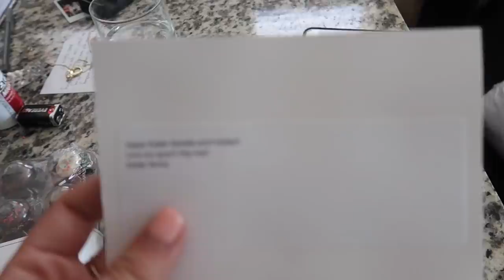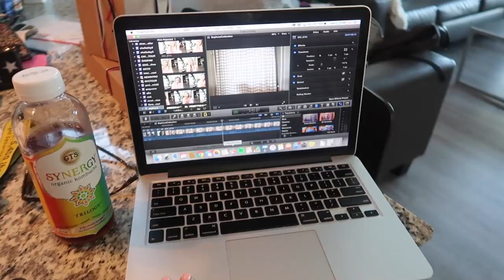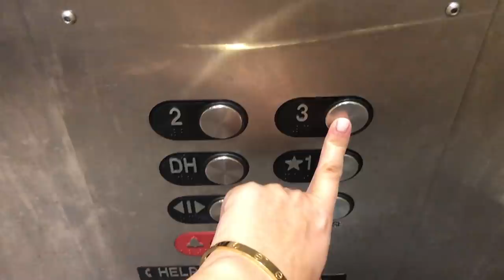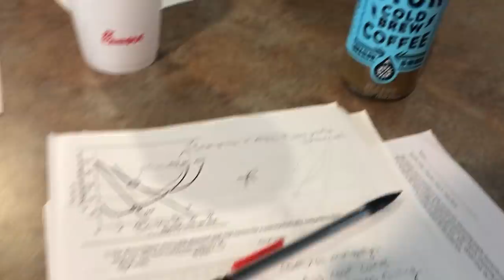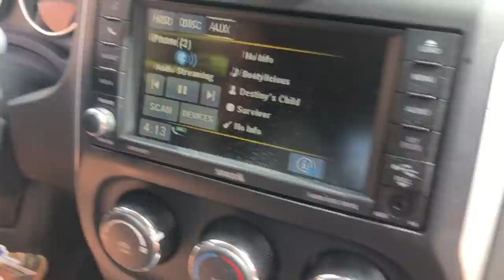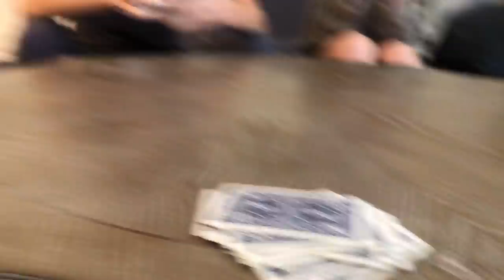college week in my life: studying, try on haul, being spontaneous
Hiiiii there enjoy another college week in my life including a try on clothing haul, studying for an exam, hanging out with friends, loving life, and more!

white corset tank
one shoulder stripe top
black cutout crop top
black ruffle skirt
leopard bikini
yellow platform sandals
white cutout dress
black and white polka dot romper